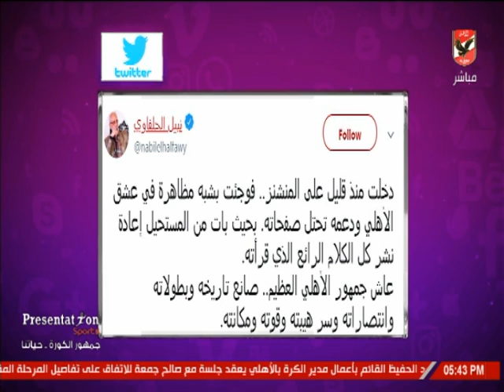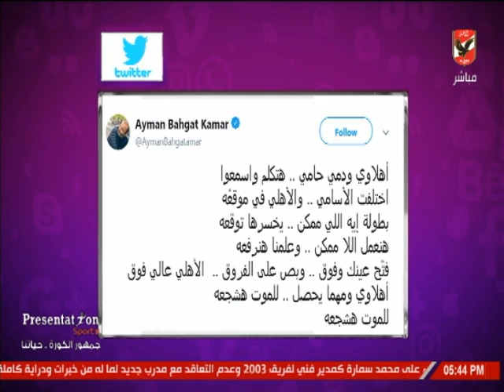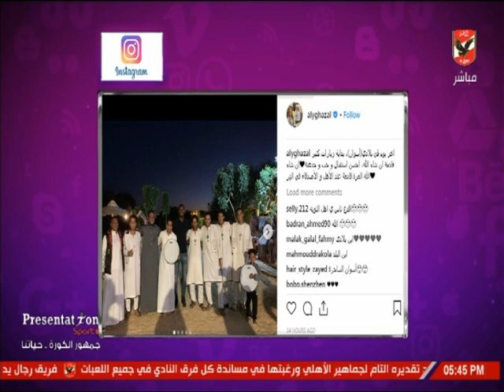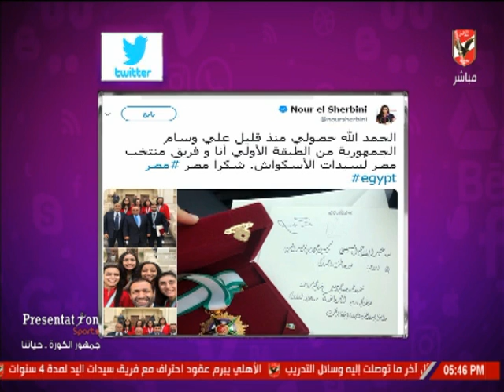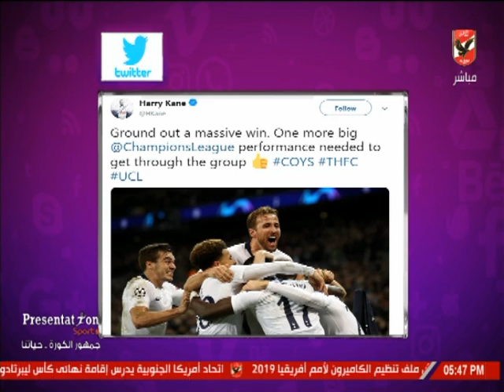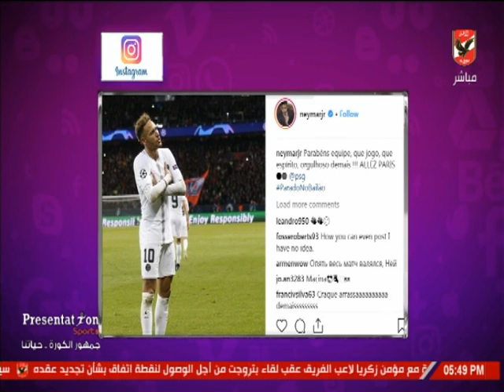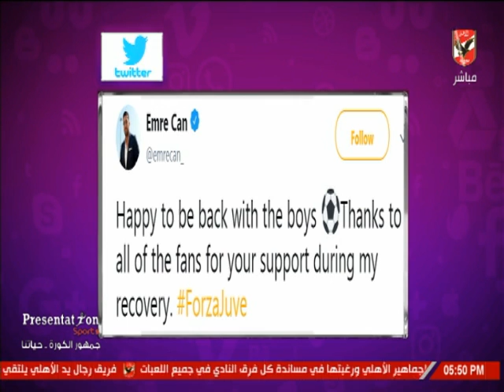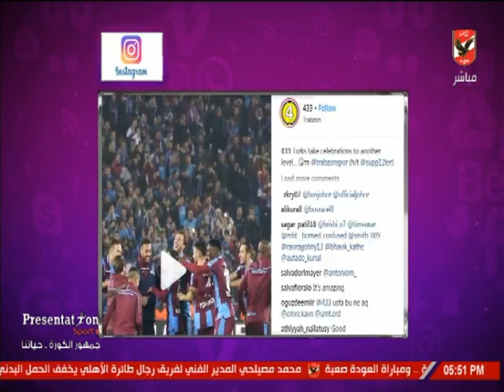أمير هشام يستعرض أخبار المحترفين في السوشيال ميديا